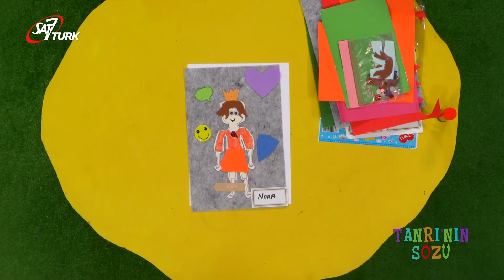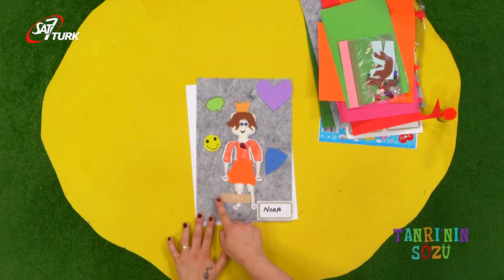Mini Kent - 11 Temmuz 2022